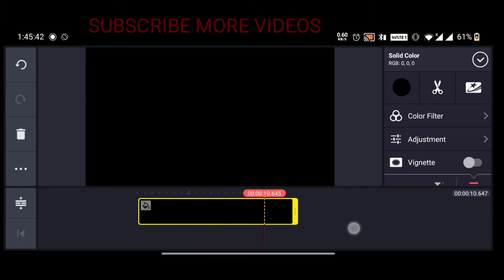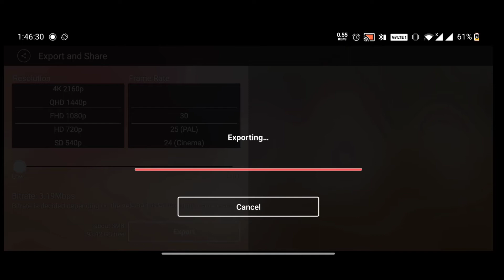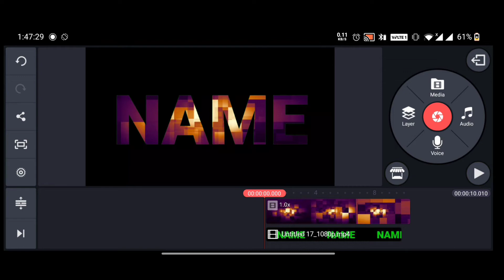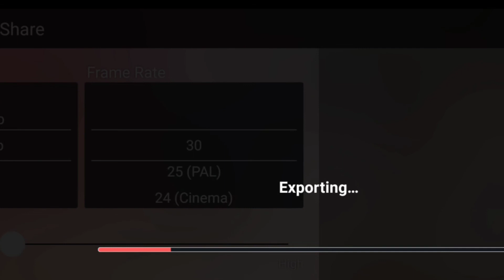Name intro kimemaster !! Name intro for youtube !! name intro kaise banaye !!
name INTRO TUTORIAL kimemaster

How do I make an intro logo?

How do you write a professional intro?

How do I make an intro?

What is the best intro maker

What should I say in my YouTube intro?

How do I make an intro for my YouTube logo?

How do you make a cool YouTube intro?

What is the best intro maker for YouTube

How do I make an intro online for free?

Is Panzoid safe?